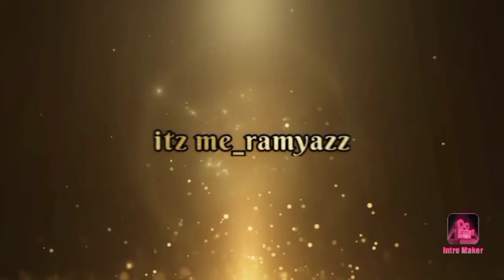റേഷൻ കിറ്റിലെ കടലകൊണ്ട് നല്ല മൊരിഞ്ഞ വട | Kadala Vada Recipe In Malayalam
റേഷൻ കടലകൊണ്ട് നല്ല മൊരിഞ്ഞ വട
Kadala Vada Recipe In Malayalam
tea time snacks vada